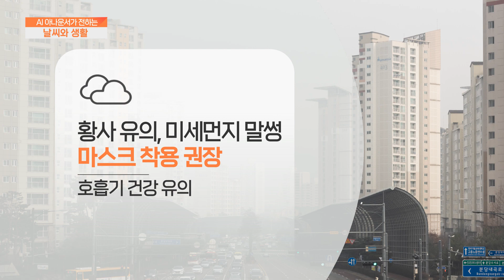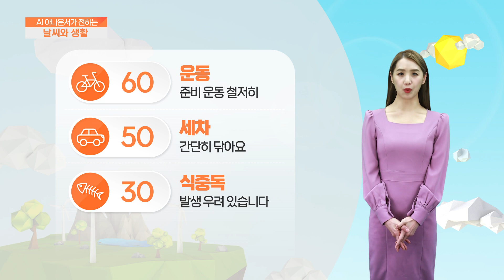[AI 날씨와 생활] 4월 22일 토요일 경북 날씨